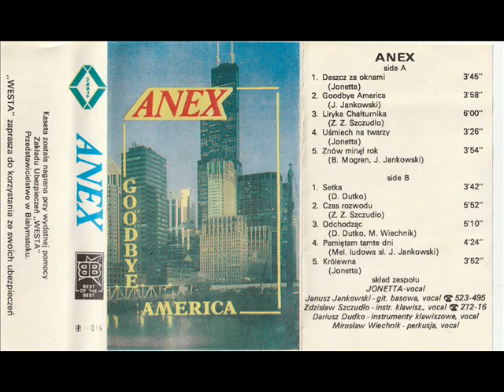Anex - Pamiętam tamte dni [Goodbye America (Best of The Best 015)] (Disco-Polo) !Premiera!